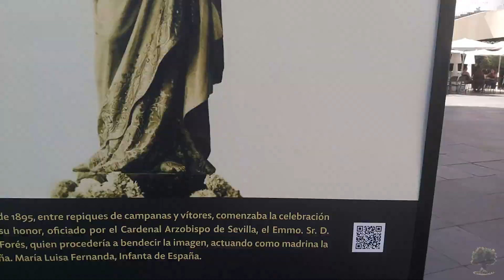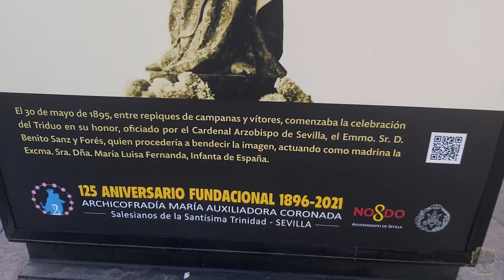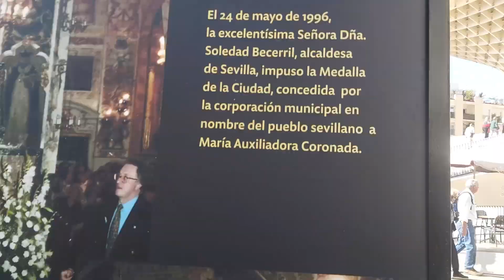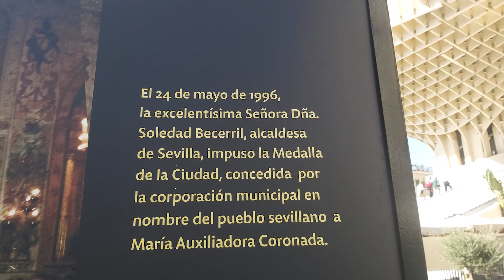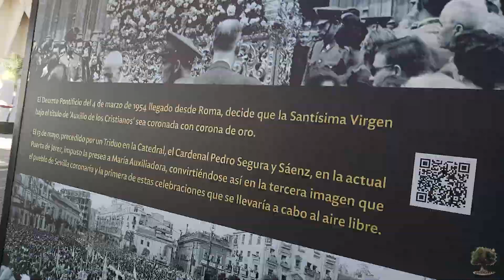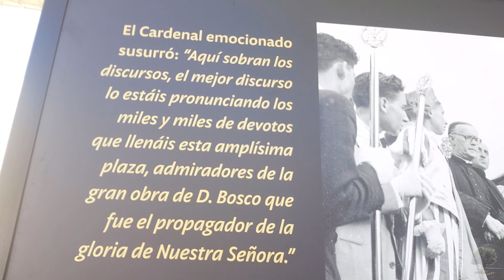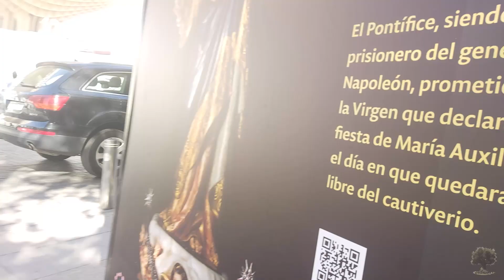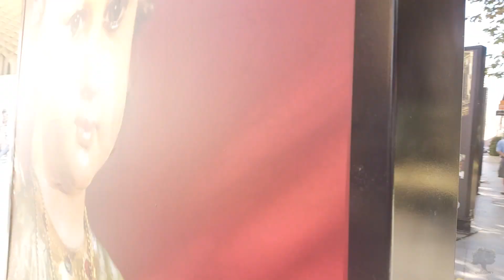MARÍA AUXILIADORA, 125 ANIVERSARIO FUNDACIONAL - EXPOSICIÓN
“María Auxiliadora, 125 Aniversario Fundacional” es el título de la exposición organizada por la Archicofradía María Auxiliadora como parte de los actos del 125 aniversario fundacional.

La exposición hace un recorrido por la historia de la Archicofradía, desde la llegada de la Santísima Virgen a la ciudad de Sevilla hasta nuestros días, mostrando de esta manera las efemérides y acontecimientos más importantes.

📣 ¿Aún no te has suscrito al canal? 🙀 erbeso 🎞